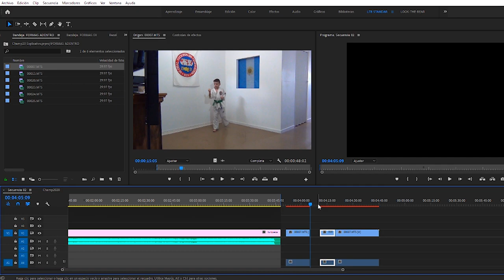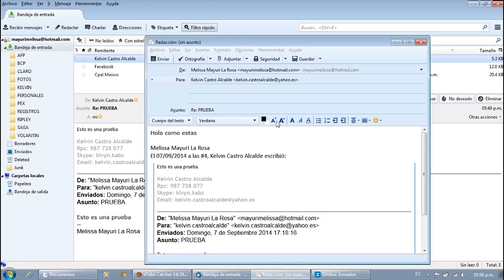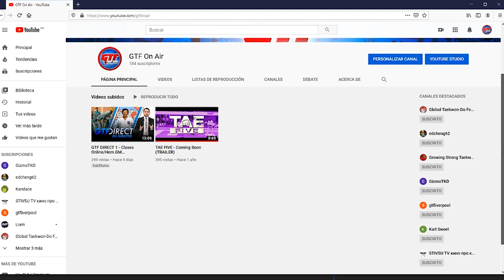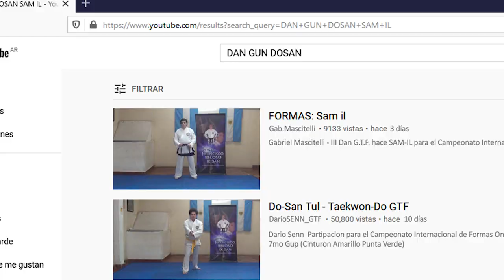INTERNATIONAL GTF ONLINE PATTERNS CHAMPIONSHIP 2020 TUTORIAL | GTF TAEKWON-DO | GLOBAL TAEKWONDO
Video Tutorial del Campeonato Internacional de Formas Online 2020.

Video Tutorial of the International GTF Online Patterns Championship 2020.